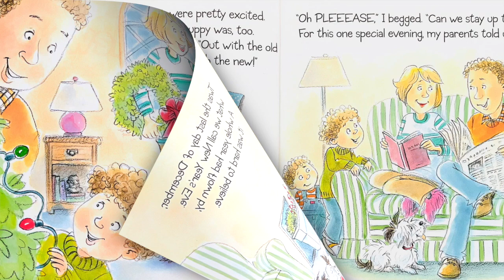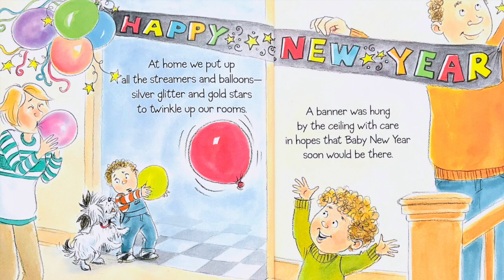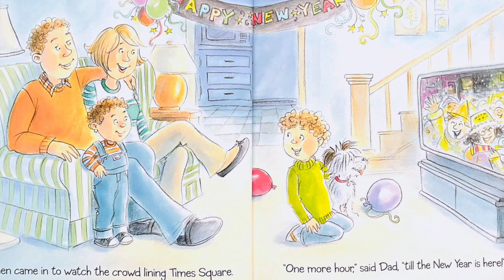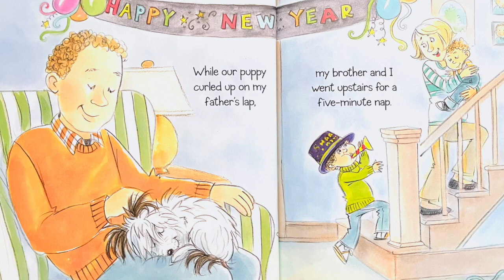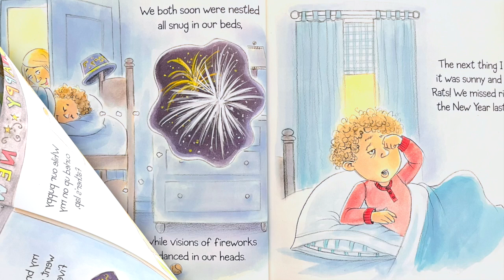Read Aloud: The Night Before New Year's by Natasha Wing | Stories with Star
Have you ever stayed up on New Year's Eve? Read along with Star as we find out how this family celebrates the evening together!

The Night Before New Year's
written by Natasha Wing
illustrated by Amy Wummer